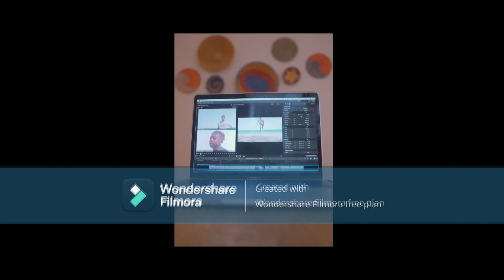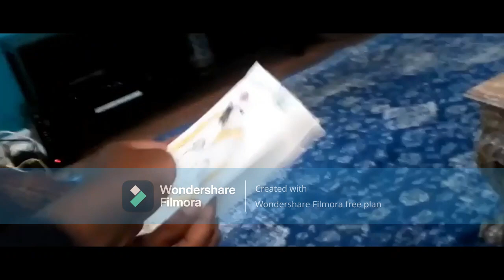Man, What A Year, 2022 Compilation!